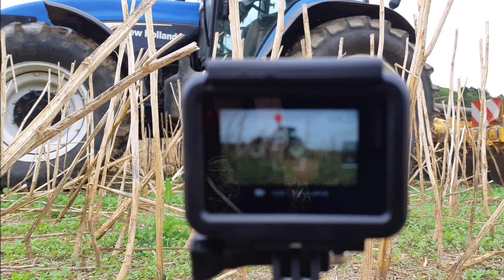Déchaumage Colza NEW HOLLAND TM155 [GO PRO]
Je vous met en ligne une nouvelle vidéo !
Aujourd'hui c'est une vidéo de déchaumage de terre après moisson de Colza avec un NEW HOLLAND TM155 et un Déchaumeur AGRISEM !
Théo Agri 22 ! ;)